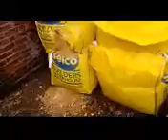Property update 103ThM - May